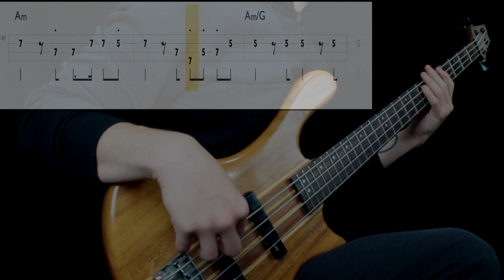David Bowie - Wild Is The Wind (Bass Cover) (Play Along Tabs In Video)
Bass Tone

- Bridge Action: Mid High
- Pickup Selection: Both
- Pickup Tone: Full
- Finger/Pick Strength: Mid to Mid High
- Finger/Pick Shape: Sharp
- Other: Played on the bridge pickup

Amp/Cab Tone

- Gain: -
- Bass: -
- Mids: -
- Treble: -
- Pedals: -

Mixing

- EQ: Boosted low end, presence at 300hz, 1k, 2 (slightly)
- Other: -

Transcription Sources

- Isolated Track: No
- Live Videos: Yes (little info)
- Clips: No